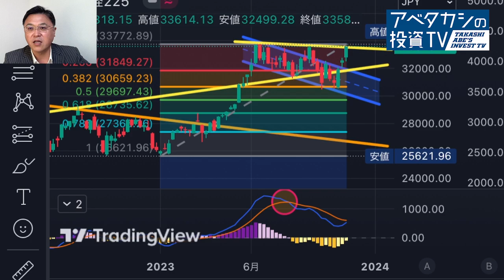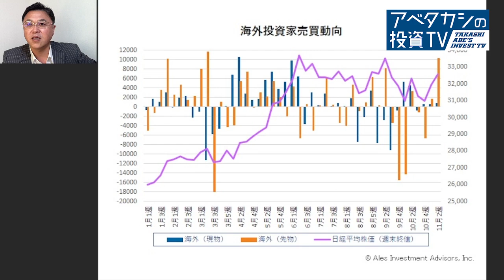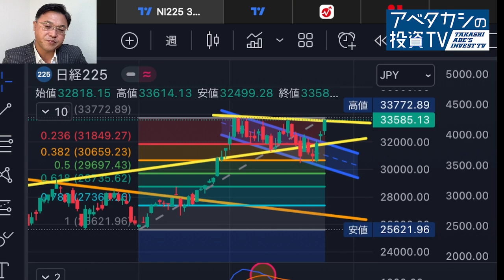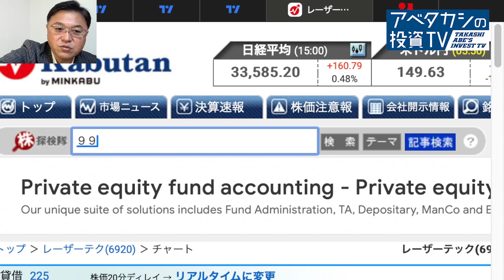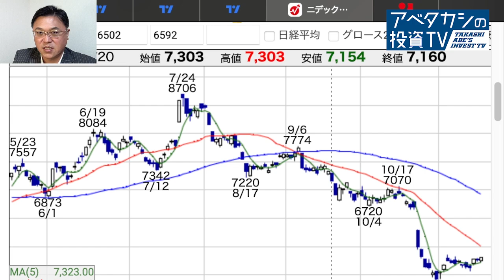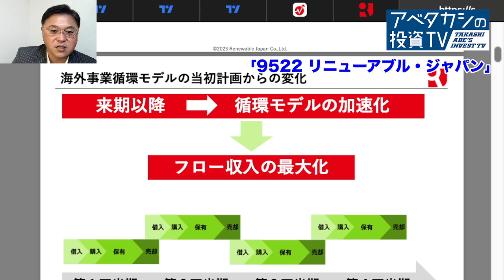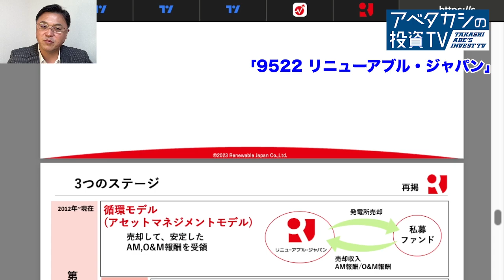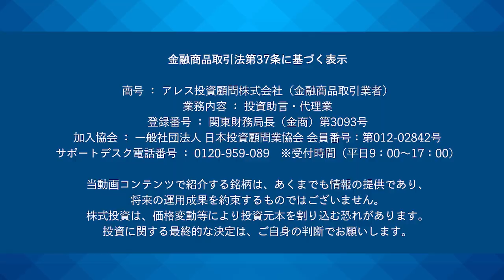海外投資家が先物に１兆円超の買い！今後の行方を探ります。個別銘柄は、RJを深堀り解説します。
🔥アベタカシの投資TV🔥　@takashiabeinvest

こんにちは。関東財務局長（金商）3093号登録 アレス投資顧問（株）代表取締役の阿部 隆です。
上場金融企業で課長職を経験。その後独立系投資顧問会社で約12年間株式投資adviserを務める。
世界が予測不能なVUCA時代(ブーカ：「Volatility（変動）」「Uncertainty（不確実）」「Complexity（複雑）」「Ambiguity（曖昧）」)に突入するなか、株式投資を通じてお客様に「夢と安心、そして楽しさ」を届けたいとの想いから、2017年にアレス投資顧問株式会社を創業。
日本テクニカルアナリスト協会認定テクニカルアナリスト。